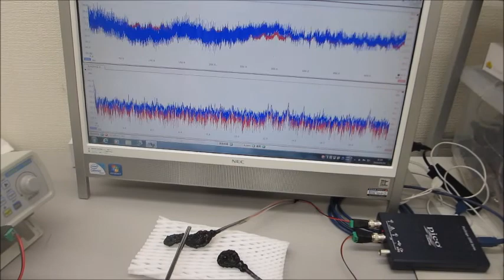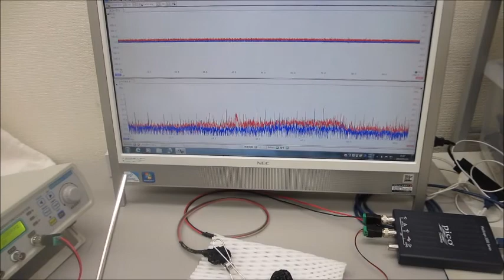超音波の測定解析と発振制御が容易にできる、超音波システム（音圧測定解析、発振制御） ultrasonic-labo